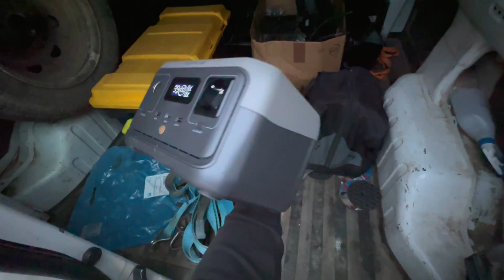J’achète un Berlingo Dangel // Je le plante déjà 😂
Alors le Dangel vous a plus?
D’autres vidéos de préparation à venir